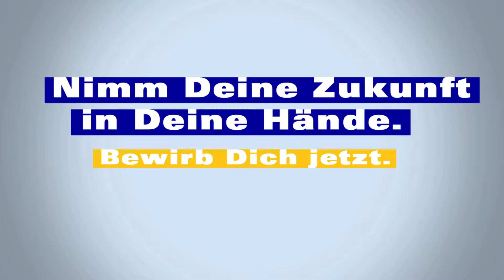HWK Mobilitätsberatung Azubi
Die Konditorin Sara Heydweiller hat während Ihrer Berufsausbildung zur Konditorin zwei 3-wöchige Praxisaufenthalte in Betrieben in Frankreich und Schottland absolviert und viele wertvolle Erfahrungen in ihrem Beruf als auch persönlich gesammelt.